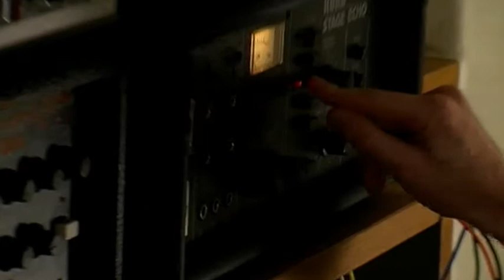Nordpol | Tam Tapir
Tam Tapir | Nordpol | video av Daniel Matevski